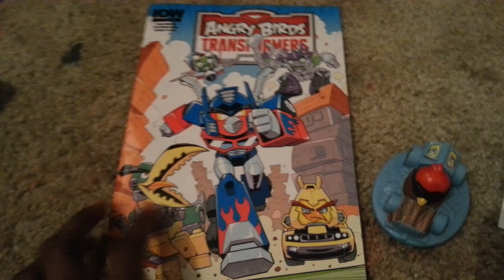Bluejay5678's first giveaway! :p [CLOSED]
How to enter,  ask your parents first!